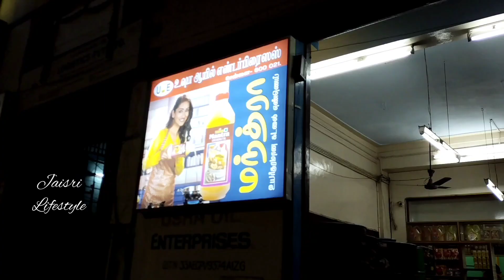Deep cleaning for pongal, declutting, clothes organization. Open shelf no organizers. 0 money 😍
Hi friends
I am jayashree thirumurugan. I started this new channel for all in one purpose.

By
திருமுருகனின் ஜெயஸ்ரீ.